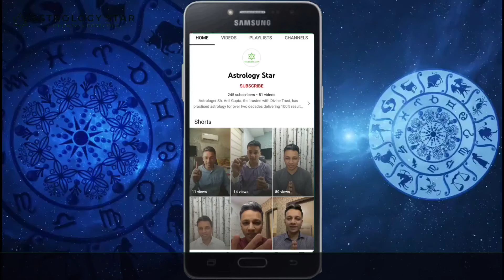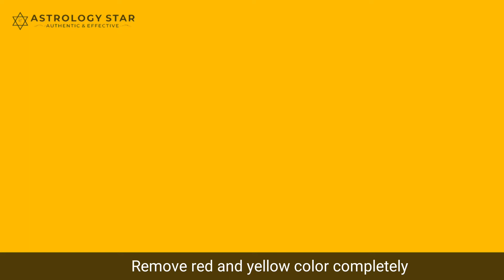तुरंत चिंता से मुक्ति | Remedies to overcome stress and anxiety, chinta aur tanaav, worry solutions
हैरान होंगे आप जानकार कि क्या जन्म कुंडली बदल सकती है , Change Your Horoscope and Destiny

Astrology Star Astrologer Sh. Anil Gupta, trustee with Divine Trust, has been practicing astrology and numerology for more than two decades with diverse clients all across the globe.

(or search astrologystar1 on telegram)